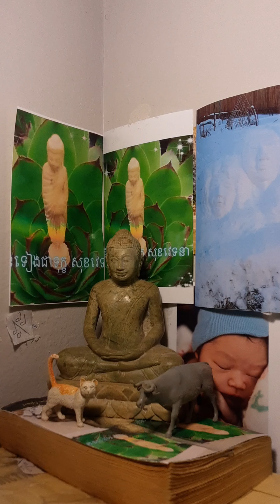មិនទៀងជាទុក្ខ សុខវេទនា បិដក៦៦\៦០ ភិក្ខុមិនគប្បីញាប់ញ័រ ដោយនិន្ទា បើត្រូវគេសរសើរហើយ មិនគប្បីជំនោរ